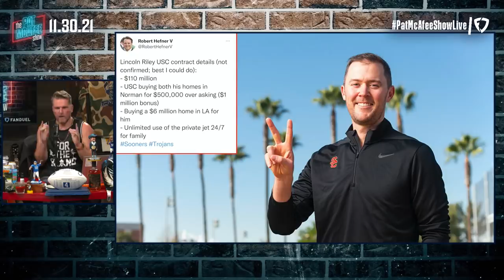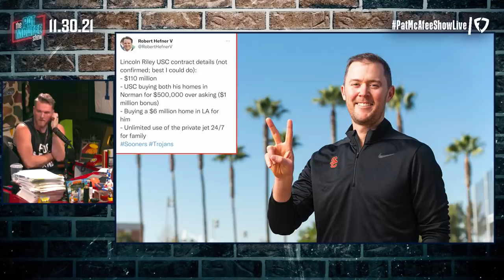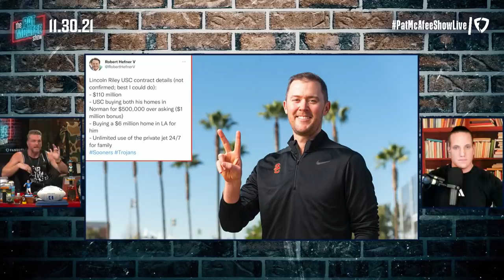Lincoln Riley's Rumored USC Contract Details Are INSANE | Pat McAfee Reacts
Honestly, how can you blame Lincoln Riley for taking a job at USC if this is the offer than was made?